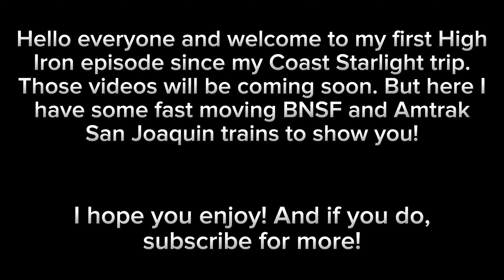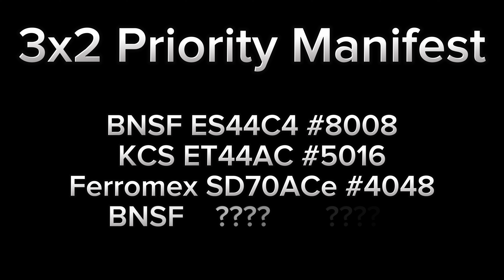High Iron - High Speeds, San Joaquin, Heavy Power, and More!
Hello everyone and welcome to my first High Iron episode since my Coast Starlight trip. Those videos will be coming soon. But here I have some fast moving BNSF and Amtrak San Joaquin trains to show you!